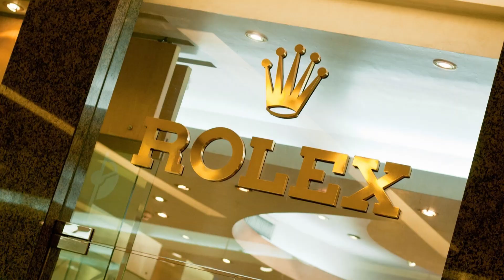実際にあった出来事を交えてお話しします。危険が潜む港を知り、事前に対策しましょう！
関連動画

～客船クルーによる、クルーズ客船情報＆海外トラベル・チャンネル～

こんな方は是非
◎クルーズ客船が好き
◎クルーズ客船のクルーになりたい
◎海外旅行が好き

～わたしについて～
2011年より客船クルーとして、クルーズ客船で働いています。
外国船籍3社経験＆世界78か国以上を回ったクルーの目線から、クルーズ客船情報、海外情報をご案内。
定期的に帰国しますが、海外で生活することが多いので、そんな海外情報もアップしております。

● クルーズニュースや動画の更新のお知らせ、クルーズ好きのコミュニティ

● 動画を文章でも、ブログのみの海外情報・お役立ちのコンテンツも楽しめます

● 海外にいることが多いので、海外の日常などをご紹介